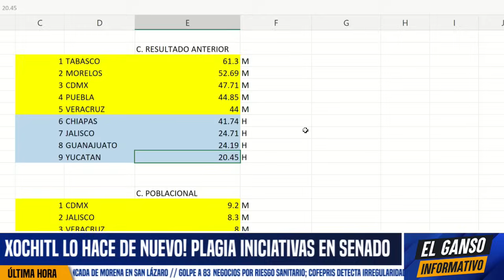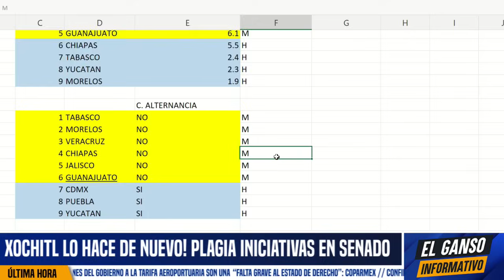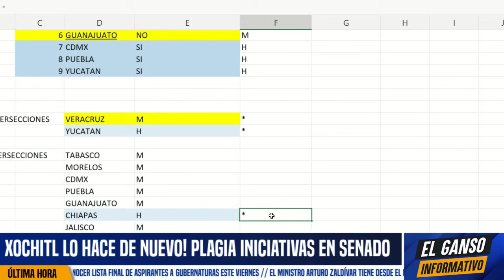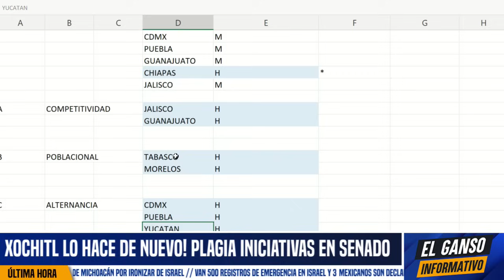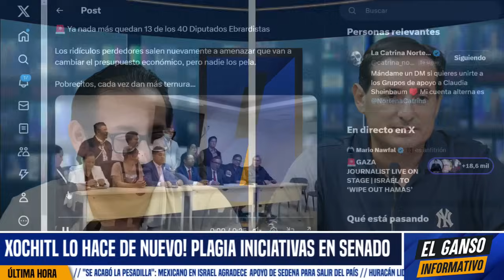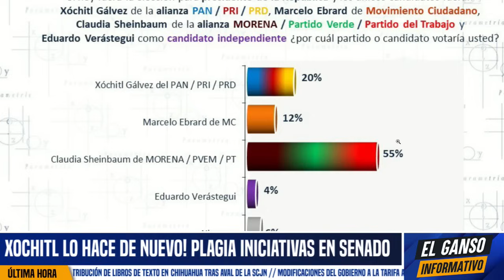AMARGO CUMPLE PARA EBRARD! LO DEJARON SOLO MARCELISTAS